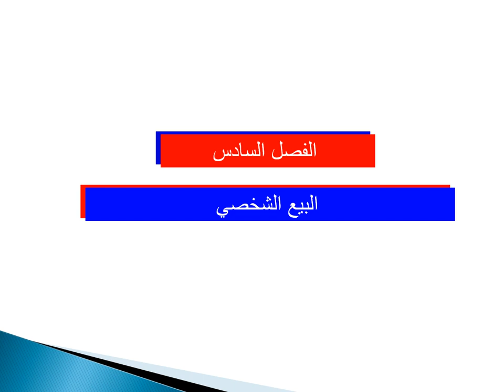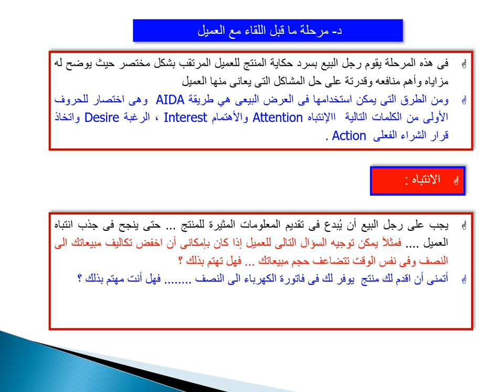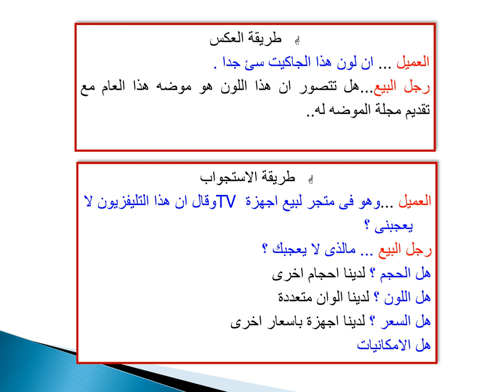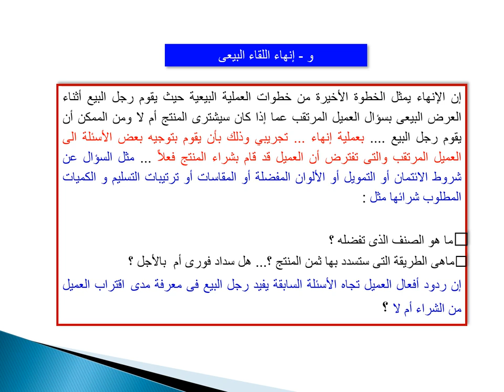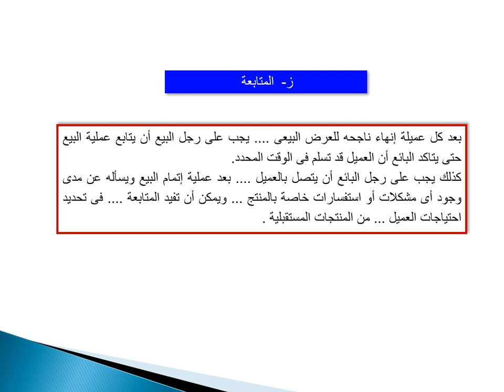موضوع مشتركة بين الدبلومة والكريدت- إدارة الاعلان والترويج & اتصالات تسويقية- د/ بشرى حامد - 06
تخصص التسويق - إدارة الاعلان والترويج - د/ بشرى حامد  - الفصل السادس
دبلوم التسويق - اتصالات تسويقية - د/ بشري حامد - الفصل السادس